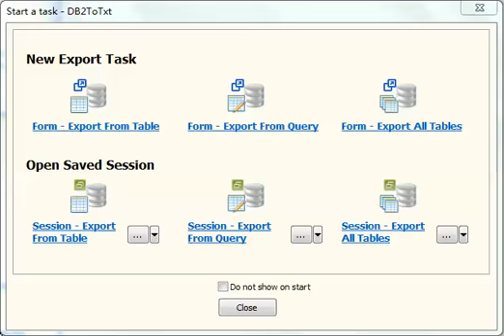Export data from DB2 table to CSV file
Using Withdata DBToFile, no need to program, just a few mouse clicks!